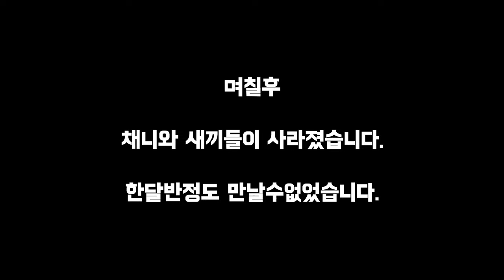한파에 출산후, 한달반만에 다시 돌아온 어미와 새끼고양이들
두달전.. 한겨울에 생각지도 못하게... 길고양이 "채니"가 겨울집에서 출산을 했습니다.

겨울에 태어난 새끼들은 생존률이 낮기때문에 마음이 무거웠습니다.

새끼들이 생후 보름이되자.. 어미도 새끼들도 사라졌습니다.

오랫동안 보이지않아 많이 걱정했습니다.

그러던 어느날, 일주일전 채니가 다시 돌아왔습니다.

Two months ago... unexpectedly in the middle of winter... a stray cat named "Chaney" gave birth in a winter home.

My heart was heavy because cubs born in winter have a low survival rate.

When the cubs were 15 days old, both the mother and the cubs disappeared.

I was very worried because I hadn't seen him for a long time.

Then one day, a week ago, Chaney came back.

🎵 White Island -

🎵 살금살금, 몰래몰래 -

 • Nice Weather | 밝은, 귀여운, 편아...